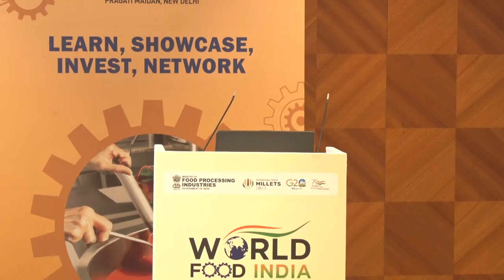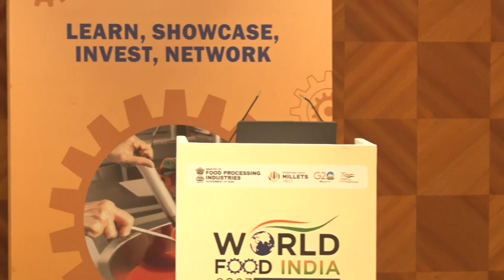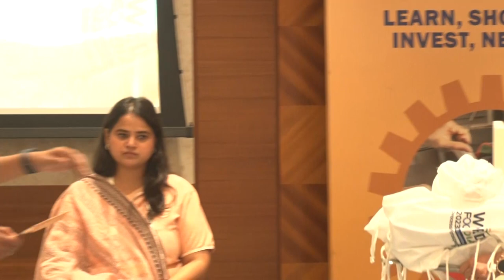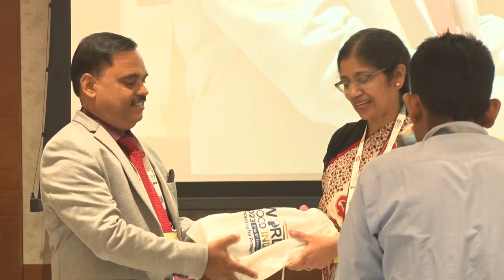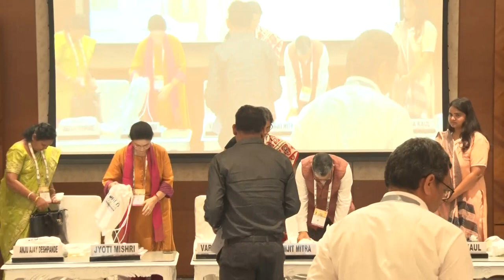Allied Ministry / Department Session by Department of Animal Husbandry and Dairying